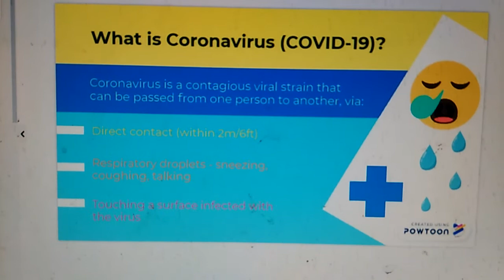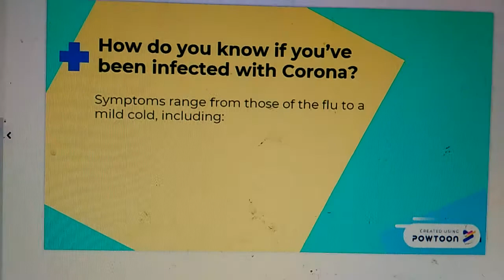Corona protection tips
Corona protection tips learn and save your self.